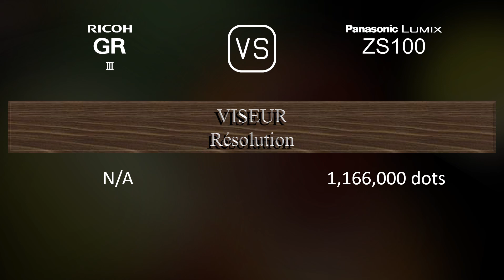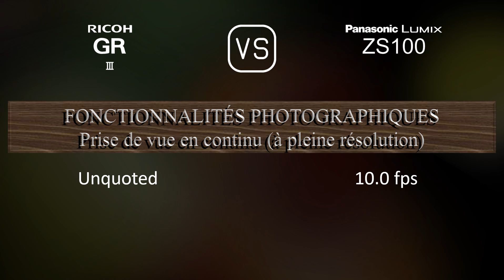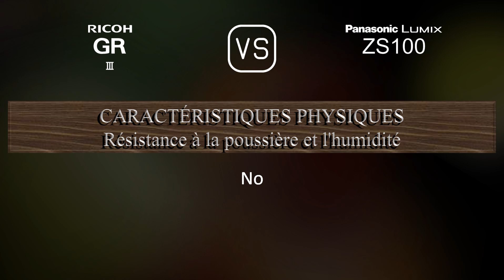Ricoh GR III vs. Panasonic Lumix ZS100: Une Comparaison de Caractéristiques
Cette vidéo fournit un aperçu des fonctionnalités du Ricoh GR III et du Panasonic Lumix ZS100 dans une comparaison de caractéristiques (comparison of specifications).

00:25 LANCEMENT
00:33 BOÎTIER
00:40 CAPTEUR D'IMAGE
01:01 IMAGE
01:16 OPTIQUE ET MISE AU POINT
01:55 ÉCRAN
02:13 VISEUR
02:27 FONCTIONNALITÉS PHOTOGRAPHIQUES
03:20 FONCTIONNALITÉS VIDÉOGRAPHIQUES
03:35 STOCKAGE
03:38 CONNECTIVITÉ
04:03 CARACTÉRISTIQUES PHYSIQUES
04:21 AUTRES CARACTÉRISTIQUES